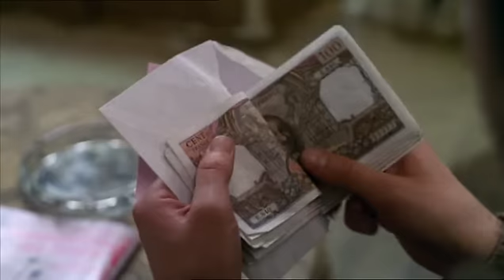The American Friend (1977) Wim Wenders Trailer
The American Friend
Der Amerikanische Freund
1977
Wim Wenders
Dennis Hopper
Bruno Ganz
Lisa Kreuzer